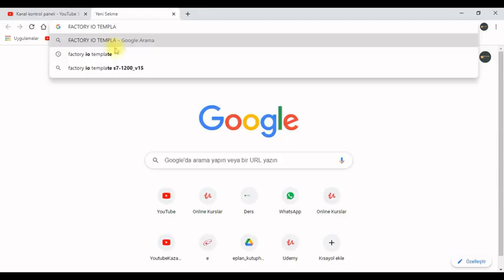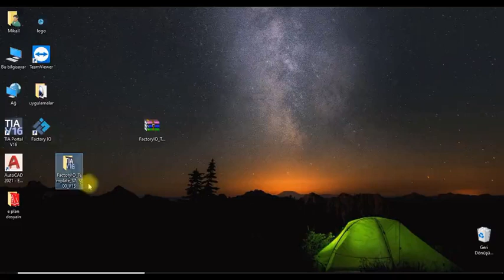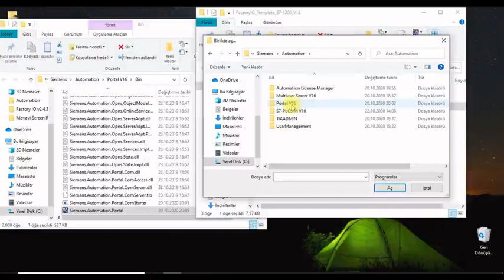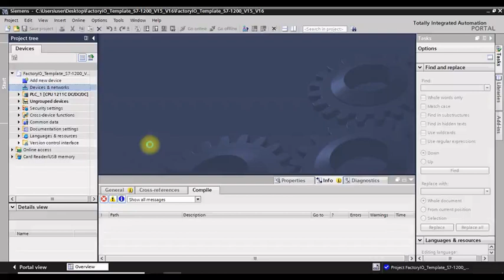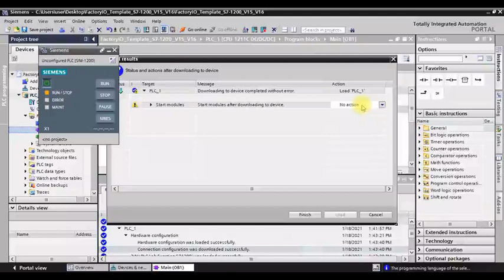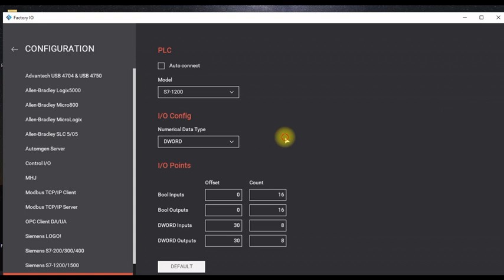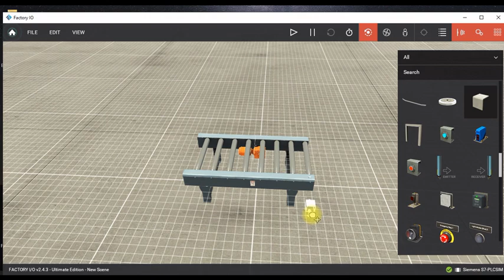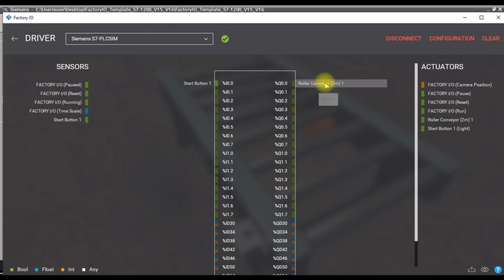TİA PORTAL İLE FACTORY İO BAĞLANTISI NASIL YAPILIR ? / PLC PROGRAMLAMA NASIL YAPILIR ?/ PLC DERSLERİ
EĞİTİMTUBEE KANALINA HOŞGELDİNİZ

VİDEOLARIMIZIN DEVAMI GELECEKTİR. AYRICA TİA PORTAL İLE FACTORY İO PROGRAMLARINI BİTİRDİKTEN SONRA FAKLI PROGRAMLARIN EĞİTİMLERİNİDE VERMEYE DEVAM EDECEĞİZ. YOUTUBENİN ANSİKLOPEDİSİ OLMA YOLUNDA İLERLİYORUZ ARADIĞINIZ TÜM BİLGİ VE EĞİTİMLERİ BURADA BULABİLECEKSİNİZ. GÜNEŞİTAKİPEDİN.
HERHANGİ BİR SORUNUZ ÖNERİNİZ OLURSA YORUMLARA YAZABİLİRSİNİZ ANINDA DÖNÜŞ YAPILACAKTIR.
TİA PORTAL
S7 1200
TİA PORTAL V16
TİA PORTAL V15
FACTORY İO
TEMPLATE
FACTORY İO TEMPLATE
TİA PORTAL İLE FACTORY İO
TİA PORTAL BAĞLANTI
FACTORY İO BAĞLANTI
BAĞLANTI
DİJİTAL ANSİKLOPEDİ
PROGRAMLAMA
ELEKTRİK ELEKTRONİK PROGRAMLAMA EĞİTİM
PLC EĞİTİM
PLC DERSLERİ
PLC ÖĞRENMENİN KOLAY YOLU
FACTORY İO EĞİTİMİ
FACTORY İO DERSLERİ
PLC SINAVLARI
CONTROLLER
PLC PROGRAMLAMA
PLC NEDİR